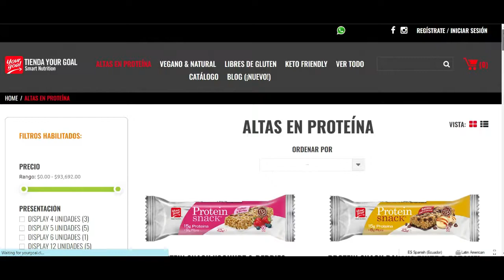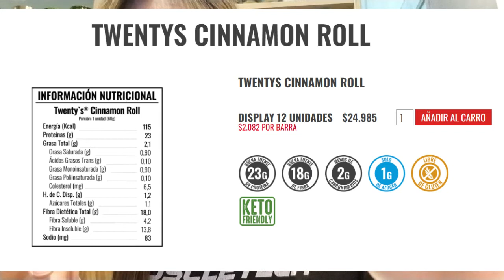RESEÑA BARRA TWENTY CINNAMON ROLL | YOUR GOAL MARCA CHILENA | SABOR, CALIDAD, TEXTURA | PROTEINA 🍫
Temas:
Marca
Ingredientes
Calidad proteica
Aspecto y sabor
Nutrientes y calorías
Overall